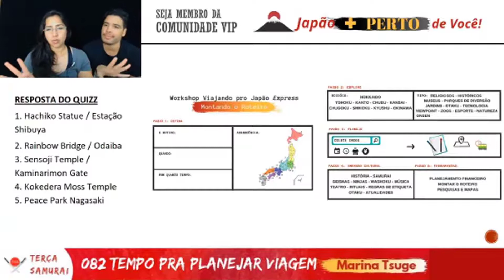JR pass - não cometa esse erro!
Todo mundo diz que você deve comprar o JR pass para sua viagem ao Japão. MAS CUIDADO! Você pode jogar dinheiro fora fazendo isso!